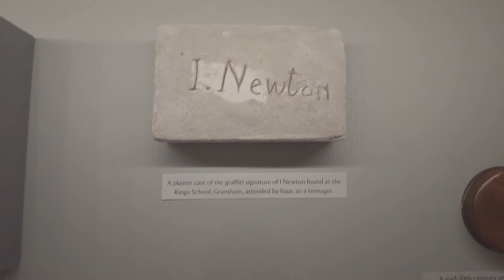See inside Sir Isaac Newton's house - Woolsthorpe Manor I Newton's birthplace Walking tour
This is the home where Sir Isaac Newton was born and lived. He returned here during the plague when Cambridge University closed down. He spent a long time here contemplating the inner workings of the universe. Here he discovered the nature of gravity, light and invented calculus. See inside the home of Sir Isaac Newton, at Woolsthorpe Manor in Grantham, Lincolnshire. The property is now owned and taken care of by the National Trust. A walking tour with no talking, just walking.

Chapters
0:00 The front garden
0:18 The famous apple tree
1:25 Inside the house
1:43 The dining room
2:15 The kitchen
2:55 The guest room
3:28 His mother's room
3:40 Sir Isac's room
4:32 Around the back of the house
6:00 A view from the orchard